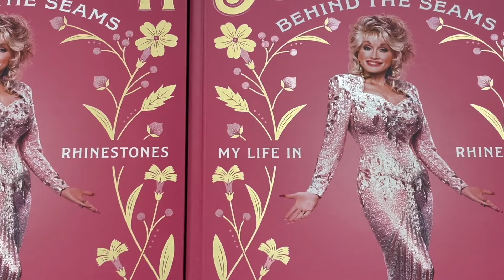i think my mirror is lying to me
☮️ WELCOME ☮️

I think my mirror is lying to me and im going to tell you why.

SOCIALS:
🌼Depop - Madisvintage